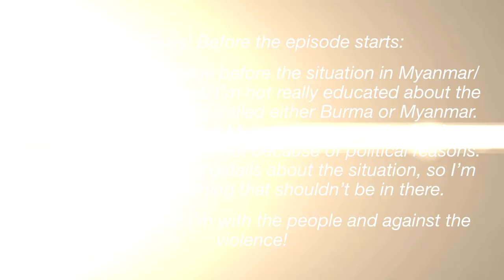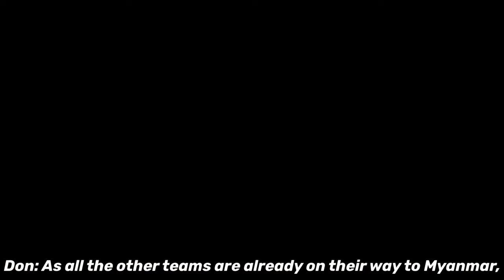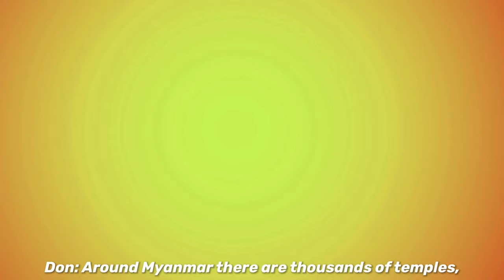“ARE THESE MY PANTS?” | TOTAL DRAMA: RIDONCULOUS RACE 2 | EPISODE 8 (PART 1)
The race continues to another destination which is Myanmar, where they will witness a culture shock! Teams work quickly through the challenges meanwhile the teams on the last plane fight for not coming in last. Someone is gonna faint as they are exposed to male nudity meanwhile someone else forgets to read their clue. Some teams have fixed their past problems meanwhile others start to get new ones, the relationship problem still continues. Also, the boomerang returns and it is gonna be used, which teams are brave enough to use it?
SPOILERS:
BE CAREFUL THERE ARE SPOILERS ON WHO GOES HOME SOMEWHERE ON THE SITE!
Go to this link if you wanna learn more about the teams
The teams in the link are in order they are placed in THIS leg!
(The list will be updated as soon as possible after the second part has premiered)
Go to this link if you wanna learn more about the episodes:
This is a fan-made series that I have done based on the show Total Drama created by Fresh TV
Some of the Musics I used:
I used some Tracks from Lee Sanders, David Gonzalez and HannaLimMusic on SoundCloud
They have many Amazing Race tracks, you should check them out!